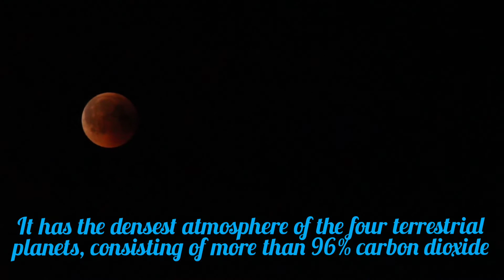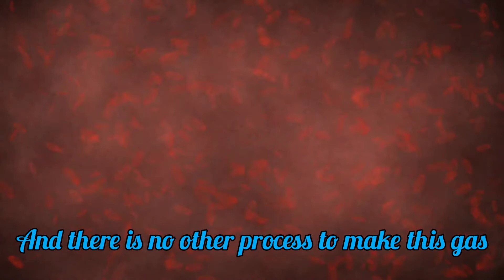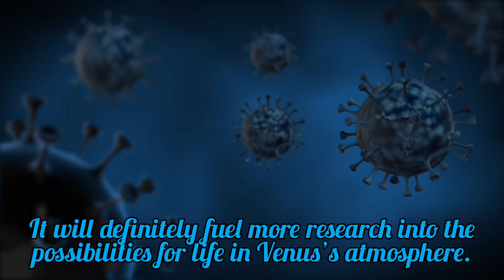Life on Venus? Astronomers See a Signal in Its Clouds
The detection of a gas in the planet’s atmosphere could turn scientists’ gaze to a planet long overlooked in the search for extraterrestrial life.